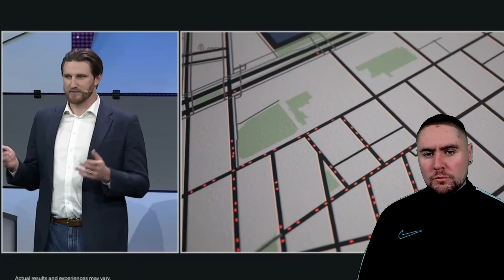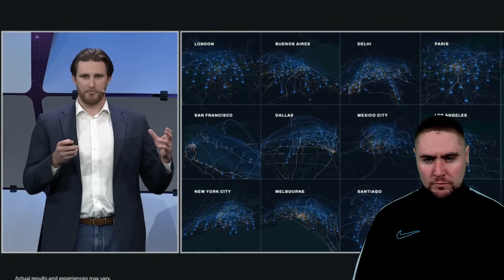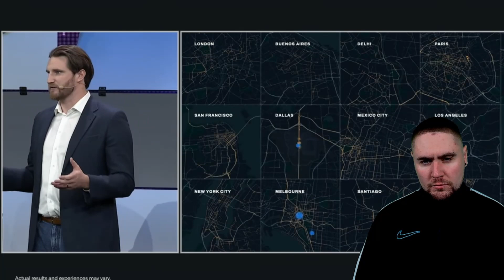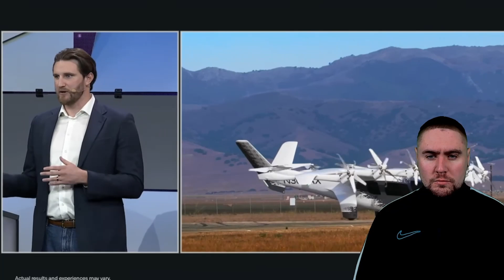Archer Aviation Use Palantir AI!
Archer Aviation Use Palantir AI! Welcome to a groundbreaking episode that delves deep into Archer Aviation’s strategic partnership with Palantir Technologies. This detailed discussion explores how the integration of Palantir’s advanced data analytics is poised to revolutionize Archer Aviation's operations within the eVTOL (Electric Vertical Takeoff and Landing) industry, enhancing their competitive edge in urban air mobility (UAM) and sustainable transport.

Archer Aviation and Palantir Technologies: A Strategic Overview Archer Aviation, known for its innovative Midnight eVTOL, has recently teamed up with Palantir Technologies, leveraging their cutting-edge data analytics solutions to optimize flight operations, maintenance, and safety protocols. This episode provides an in-depth look at how Palantir's software platforms are being integrated into Archer’s systems to drive efficiency and scalability. We examine the implications of this partnership on ACHR stock and discuss why Archer Aviation Palantir collaboration is a significant development for investors and industry watchers alike.

Comparative Analysis with Joby Aviation As we explore Archer’s use of Palantir technologies, we also draw comparisons with Joby Aviation, another key player in the eVTOL market. This segment offers a Joby Aviation stock analysis, highlighting the latest news, stock predictions, and how Joby's strategy differs from Archer’s approach to technological integration and data analytics. The "Joby vs Archer" analysis sheds light on each company's unique strengths and weaknesses, providing viewers with balanced insights into the UAM market’s competitive landscape.

Market Impact and Investment Opportunities The integration of Palantir's technologies in Archer Aviation’s operations is expected to have a broad impact on the eVTOL industry, potentially setting new standards for data-driven decision-making in urban air travel. Our experts discuss how this partnership could influence the bull and bear cases for ACHR stock and whether Archer Aviation now represents one of the best stocks to buy. We dive into the potential market shifts, assessing Archer’s position in the stock market and exploring how Palantir’s involvement could attract more investors to ACHR stock.

Technological Advancements and eVTOL News This episode also covers the latest advancements in eVTOL technology, focusing on how Palantir’s analytics can enhance the operational capabilities of Archer's Midnight eVTOL. We discuss the broader implications of using big data and AI in designing and managing air taxis, which are crucial for ensuring safety, reliability, and customer satisfaction in the air taxi market.

Sustainability and Urban Air Mobility Sustainable transport is a critical theme in the eVTOL industry, and Archer Aviation's use of Palantir Technologies plays a significant role in this area. We evaluate how data-driven strategies can lead to more efficient energy use, better route planning, and ultimately, a reduction in the carbon footprint of urban air travel. This discussion emphasizes the importance of integrating advanced technologies like Palantir’s to achieve greener and more sustainable urban environments.

Viewer Engagement and Interactive Discussion Engagement with our audience is a key component of this episode. We encourage viewers to share their thoughts on the Archer Aviation Palantir partnership and its potential impacts on the eVTOL market. Questions and comments are welcomed during the live stream, as real-time interaction enriches the discussion, providing diverse perspectives and fostering a community of informed eVTOL enthusiasts and investors.

Conclusion and Future Outlook To conclude, we summarize the key points discussed, reiterating the strategic importance of the Archer Aviation and Palantir partnership. Our final thoughts focus on future trends in the eVTOL industry, anticipated developments in Archer and Joby’s market strategies, and predictions for how data analytics will continue to transform urban air mobility.

This episode is essential for anyone interested in the intersection of technology and aviation, offering deep insights into how big data is set to redefine the skies.